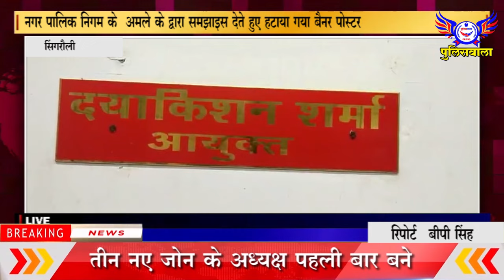-नगर पालिक निगम के अमले के द्वारा समझाइस देते हुए हटाया गया बैनर पोस्टर